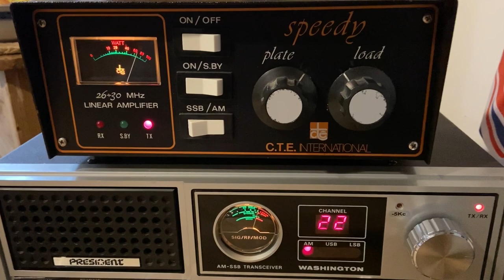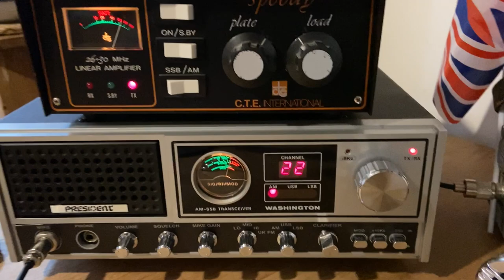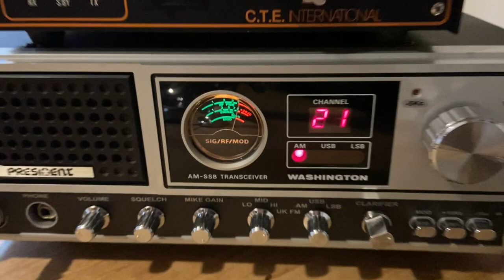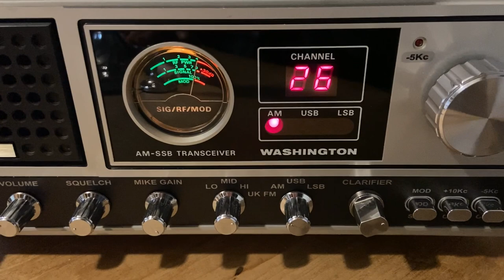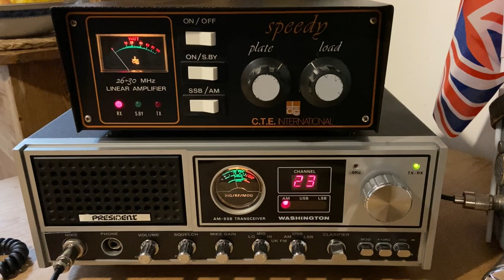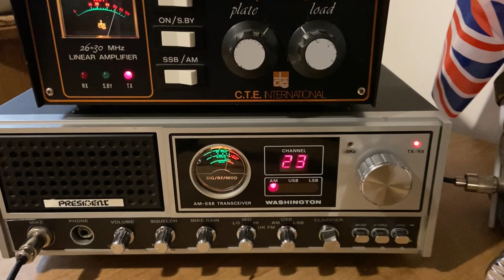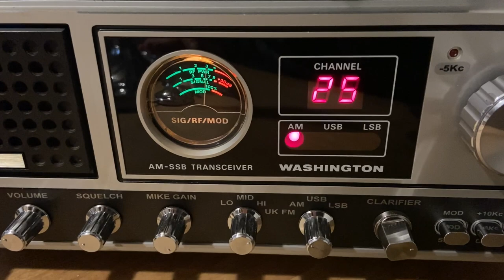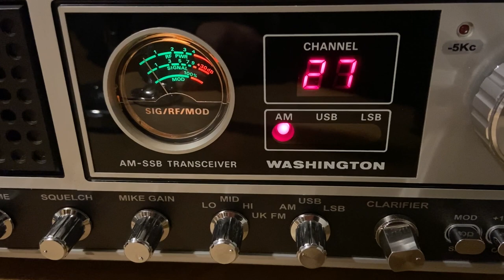CB Radio UK40 ￼FM Sporadic E 💥 short skip 🇬🇧￼ 3/6/2022